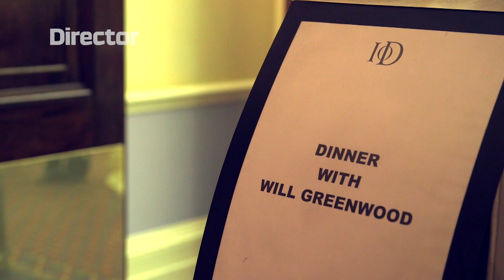Microsoft Dynamics dinner with Director magazine readers, hosted by Will Greenwood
It was a lively dinner as Microsoft Ambassador, former British & Irish Lion and RWC winner Will Greenwood and Director readers discussed the impact of Microsoft technology on The British & Irish Lions' ability to topple the Aussies as their Tour starts this month. Read the full story in the June issue of Director magazine.